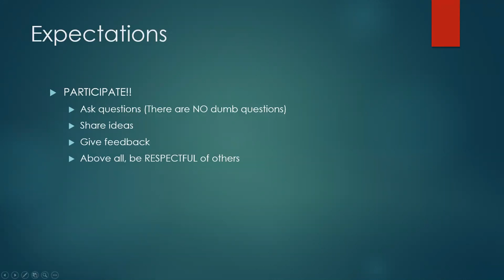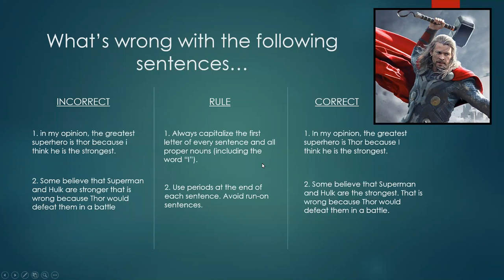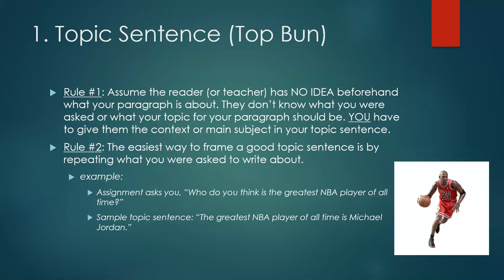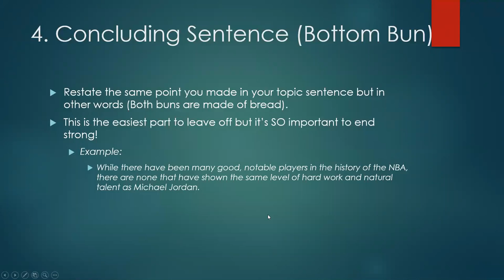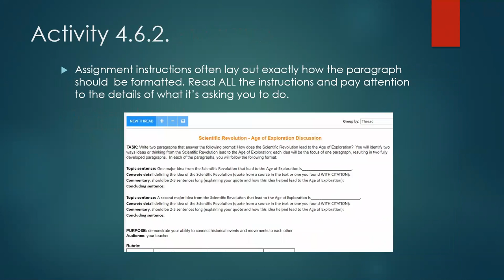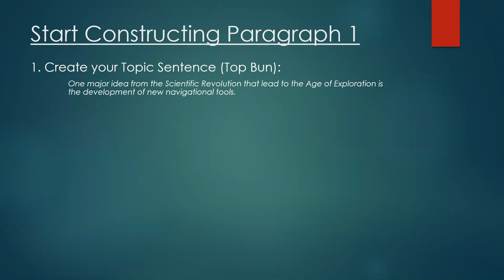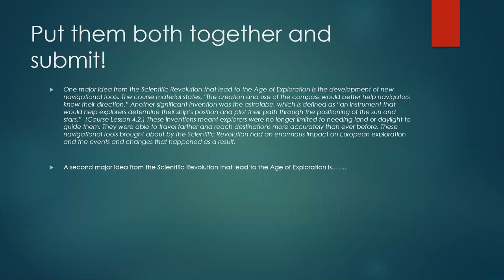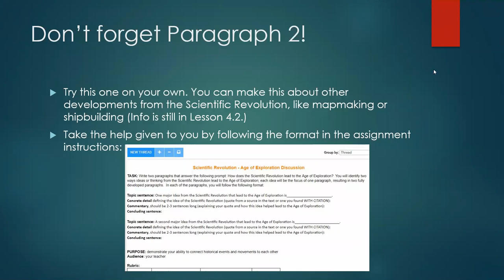Writing a Paragraph World Civ Sem 1 Activity 4.6.2